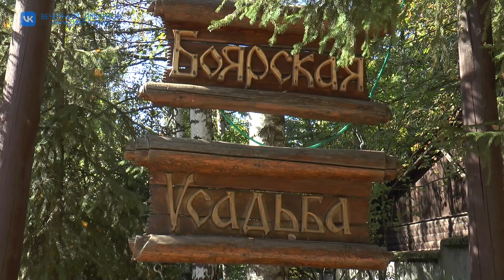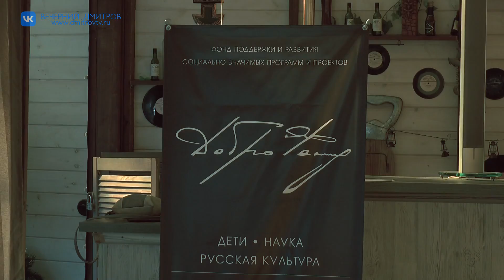Особая мама года